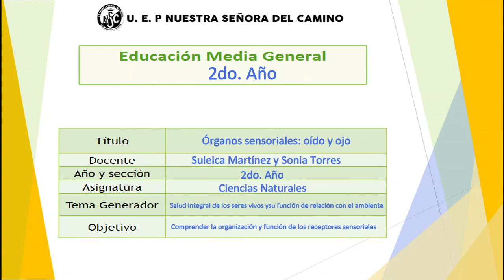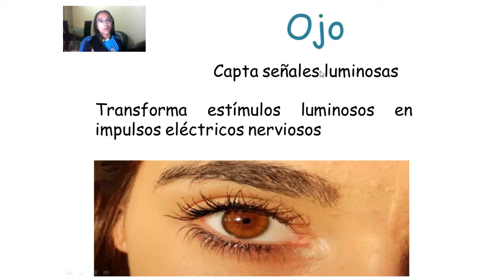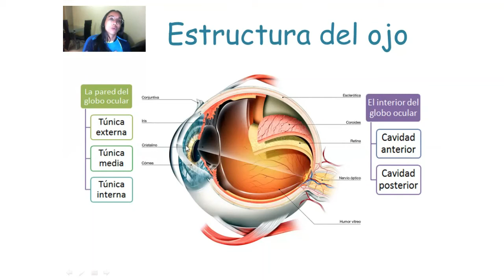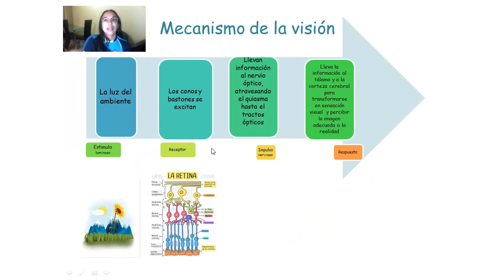2° AÑO. CIENCIAS NATURALES. ÓRGANOS SENSORIALES. OIDO Y OJO. EMG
Comprender la organización y función de los receptores sensoriales (oido y ojo). 3er momento. Educación Media General de la UEP Nuestra Señora del Camino.
Docente: Suleica Martínez